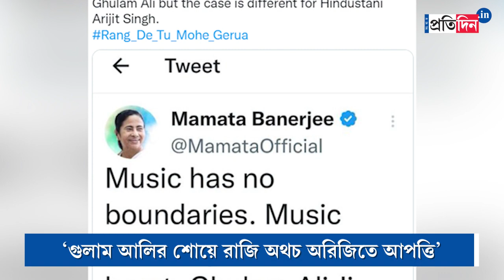Suvendu Adhikari slams WB CM Mamata Banerjee on cancel of Arijit Singh Concert at Eco Park